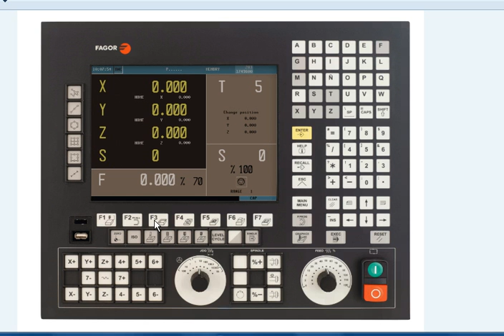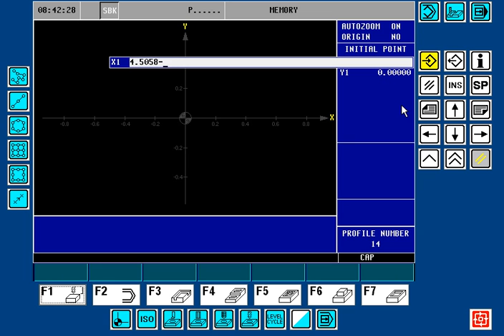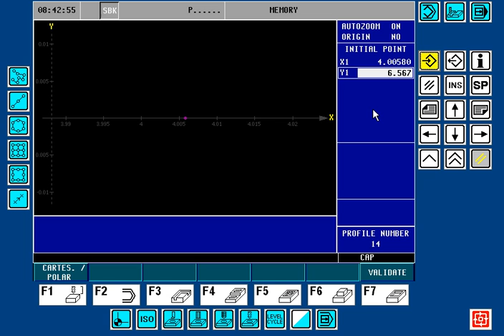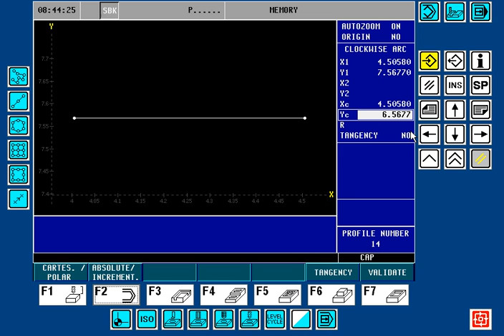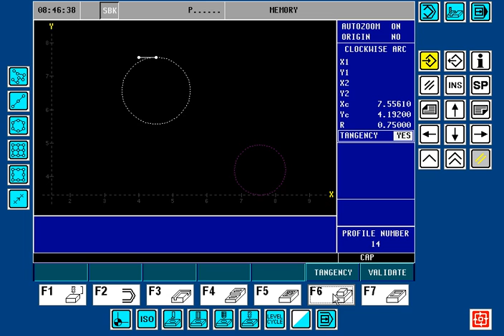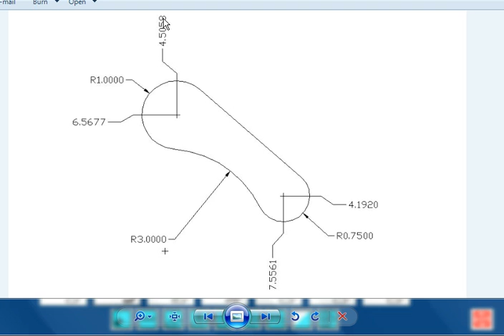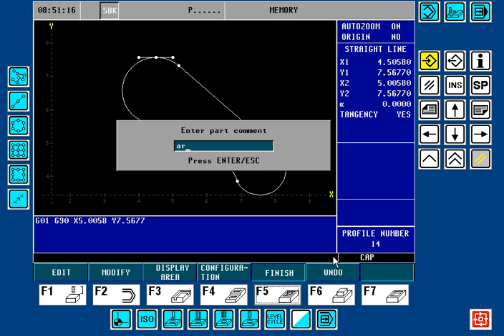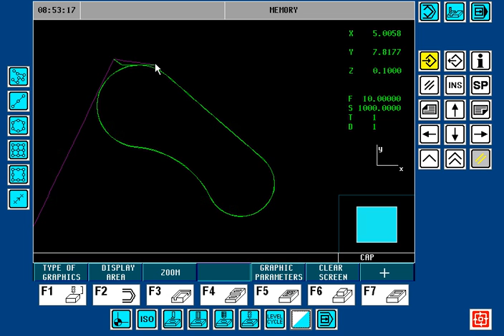8055 Profile Editor Lesson #4 (arcs and lines tangent)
8055 Profile Editor Lesson #4 (arcs and lines tangent)